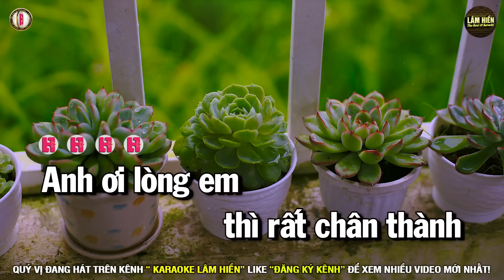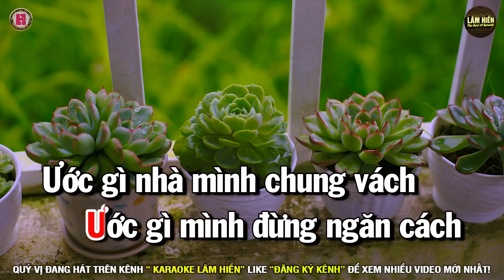NHỚ NGƯỜI YÊU Karaoke Nhạc Sống Tone Nữ I Karaoke Lâm Hiền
🔊Sáng Tác ; Hoàng Hoa & Thảo Trang
🔊Beat ; Nguyễn Hiếu Media
🎵 Một số video của chúng tôi có sử dụng hình ảnh trên trang Pixabay.com. Xin cảm ơn!